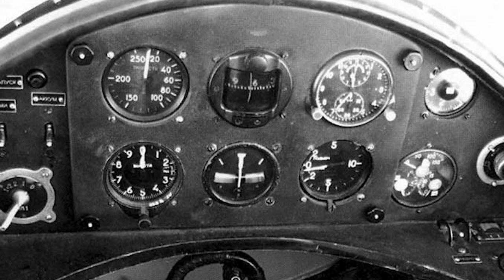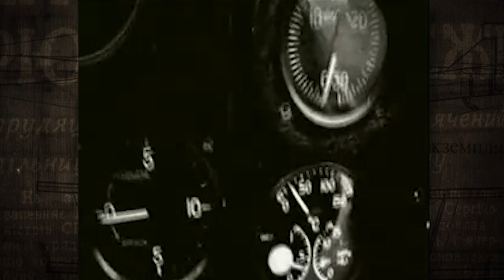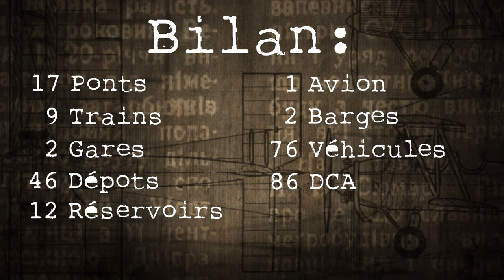Les Sorcières de la Nuit - Night Witches, ces femmes pilotes Russes qui ont traumatisé les Allemands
Les Sorcières de Nuit étaient des femmes pilotes que les Russes ont envoyé au front sur des biplans obsolètes dans un but de propagande. Mais elles se révéleront beaucoup plus efficace que prévu.

Le polikarpov PO-2 ou U-2 était un avion d'épandage et d'entrainement complètement obsolète.
Pourtant ces femmes pilotes arriveront à en tirer tout le potentiel en développant des techniques d'attaques furtives assez courageuses.

Aucune unité soviétique ne sera autant décorée que ce régiment, le 588ème.

Les Sorcières de la Nuit - Femmes Pilotes de Bombardiers -Anecdotes Petites Histoires -Night Witches - Nacht Hexen

Merci à la page Combat WW2 pour son soutien sur FaceBook.

Mon Tipeee:

Si tu veux me payer une bière..

ANW2572_03_Rally-Cry
AudioNetwork

"OFFENSIVE" aggressive war music
by Cephal

The Dark Night
Musique populaire russe.

Photos :
Gian Piero Milanetti
Olga Shirnina; Photos colorisées
Gunilla Bresky extraits vidéos tombés dans le domaine public de son documentaire "Night Witches, 588th Night Bomber Regiment".

Night Wiches - Nacht Hexen - sorcières de la nuit - polikarpov po-2 - femmes pilote - front russe - WWII - 2ème guerre mondiale - biplan - Ночные Ведьмы - bombardier de nuit - courage - avion russe - aviation soviétique - anecdote histoire - hero - journée de la femme - journée des femmes - Marina Raskova